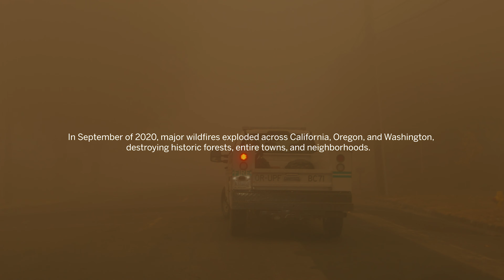OUR WORLD IS CHANGING - My RØDE Reel 2020 Documentary Short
I travel to southwest Oregon for one day during the 2020 fire season to learn about the historic fires blazing thru the area. My intention for this short documentary film is to raise awareness, learn, and help donate anything i can to these families and communities. If I win, half of my earnings will go towards wildfire relief in the southwest Oregon area.